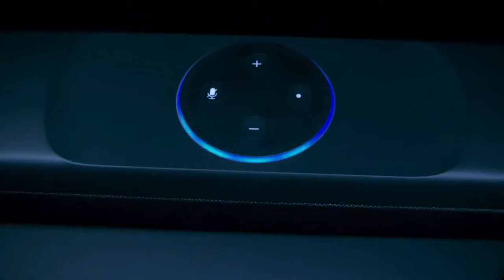5 Best Dolby Atmos Soundbars of 2023 | Best Sound Bars 2023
Hi Guys!! If you are looking for Best Dolby Atmos Soundbars of 2023. We are here to help you find The Best Dolby Atmos Soundbars of 2023. We listed the Top 5 Best Dolby Atmos Soundbars of 2023 that is recently launched by world-famous technology companies.
We use the amazon one link which works in more than 10 countries.

5 Best Dolby Atmos Soundbars of 2023 || Best Sound Bars 2023

1. VIZIO M-Series 5.1 Premium Sound Bar with Dolby Atmos

2. Polk Audio Command Sound Bar

3. LG SL10YG 5.1.2 Channel 570W Sound Bar w/Meridian Technology & Dolby Atmos

4. Sony HT-A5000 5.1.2ch Dolby Atmos Sound Bar

5. Polk Audio Signa S4 Ultra-Slim Sound Bar for TV with Wireless Subwoofer